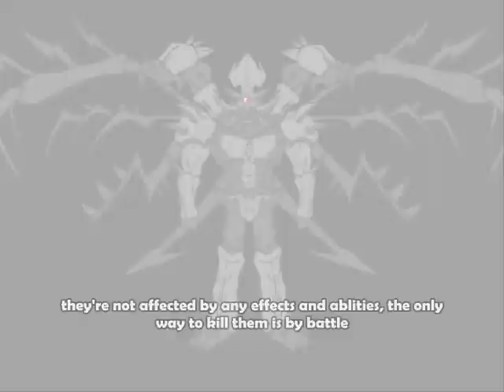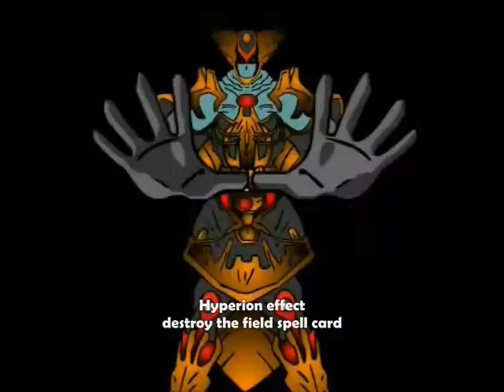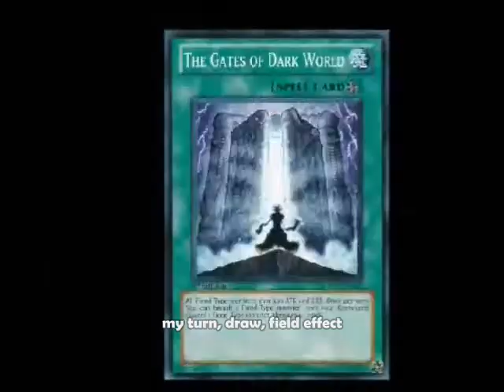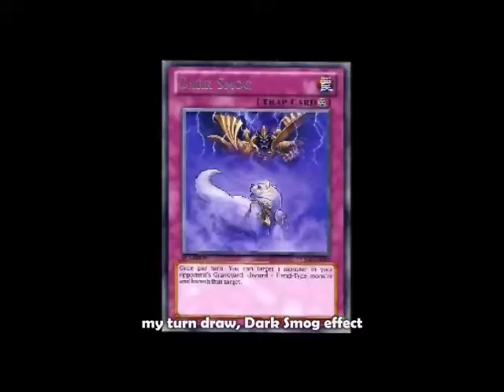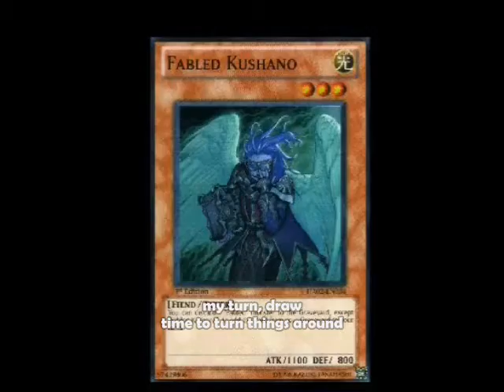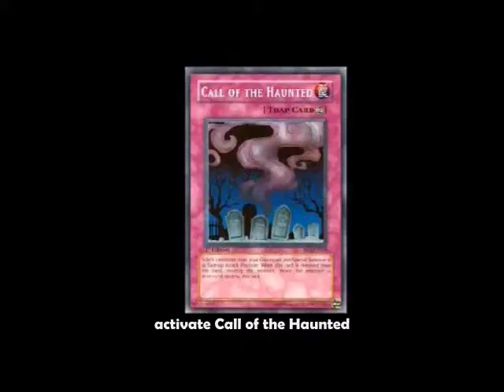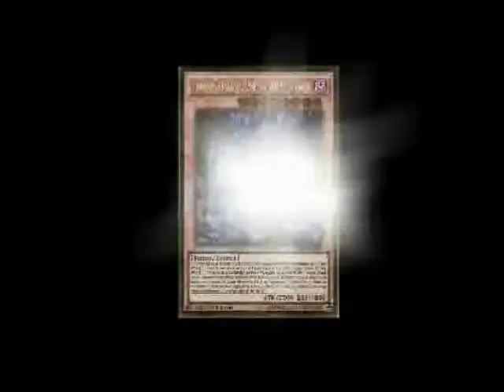Invincible Darkness - 7 Duels of Fate 6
-My own Yu-Gi-Oh 2D Animation series-
Gluttony, Envy, and Lust finally summoned their ace cards... the corrupted versions of the Egyptian God cards. Jiyu, Kai, and Maki struggle to find a way to defeat monsters who have an immense attack power that cannot be targeted or destroyed by card effects. But, there's always a light at the end of a tunnel.

---DECK LIST---

GLUTTONY - FROG
***MONSTER***
Dark Slifer The Sky Dragon    1x
Elemental Lord - Moulinglacia   2x
Ronontoadin     3x
Swap Frog     3x
Dupe Frog     3x
Flip-Flop Frog     3x
Submarine Frog     3x
Des Frog      3x
***SPELL***
Burial from A Different Dimension   1x
Inferno Reckless Summon    2x
Des Croaking     2x
Wetlands      2x
***TRAP***
Graceful Revival     2x
Bottomless Trap Hole    2x
Torrential Tribute     2x
Red Screen     3x
Compulsory Evacuation Device   3x
***EXTRA DECK***
King of Heavy Industry Dobokuzaku   1x
Keeper of Armageddon Adreus   2x
Gachi Gachi Gantetsu    3x
Number 96: Dark Mist    3x

ENVY - PSYCHIC
***MONSTER***
Dark Winged Dragon of Ra    1x
Psychic Emperor     2x
Psychic Commander    2x
Psychic Snail     2x
Serene Psychic Witch    3x
Mental Seeker     3x
Hushed Psychic Cleric    3x
Overdrive Teleporter    3x
Esper Girl      3x
Silent Psychic Wizard    3x
***SPELL***
Monster Reborn     1x
Terraforming     1x
Miracle Synchro Fusion    2x
Brain Research Life     2x
***TRAP***
Bottomless Trap Hole    3x
Torrential Tribute     3x
***EXTRA DECK***
Psychic Life Trancer     2x
Hyper Psychic Gunner    2x
Ultimate Axon Kicker    2x

LUST - DARK WORLD
***MONSTER***
Dark Obelisk The Tormentor    1x
Morphing Jar     1x
Tour Guide from The Underworld   2x
Dragon Lord of Dark World Grapha   3x
Dark World Shilva     3x
Dark World Golddo    3x
Dark World Snoww     3x
Dark World Beiige     3x
Dark World Broww     3x
Necro Gardna     3x
***SPELL***
Card Destruction     1x
Harpie's Feather Duster    1x
Dark World Dealings    3x
The Gates of The Dark World    3x
***TRAP***
Dark Smog     3x
***EXTRA DECK***
Number 17: Revise Dragon    1x
Hieratic Sun Dragon Heliopolis   1x